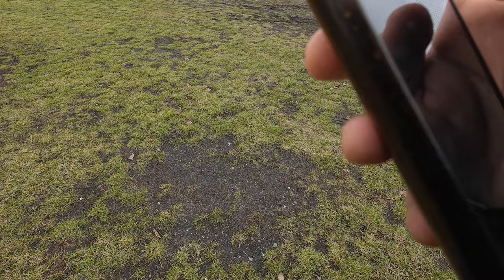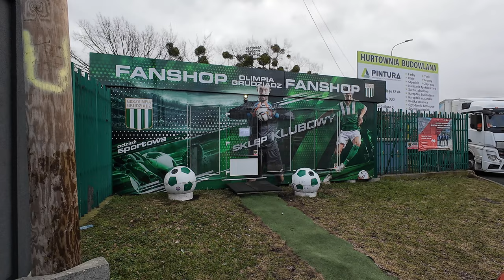🎥 Lagovlog #02: Grudziądz [Sparingowy malkontent]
💲🍺 Jeśli chcesz wesprzeć kanał, to poleć go po prostu znajomym, lub udostępnij ten film. A jeśli masz za dużo pieniędzy, to możesz:
1. Zaopatrzyć się w gadżety Lagi do przodu ⬇
2. Postawić wirtualne piwo... yyy... To znaczy kawę ⬇
Z góry dzięki / Thank you from the mountain 😶